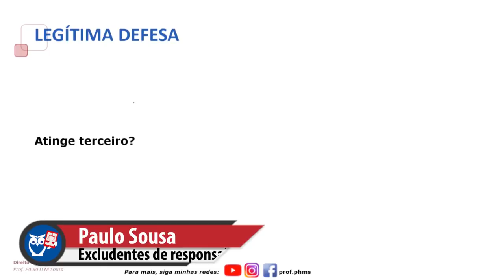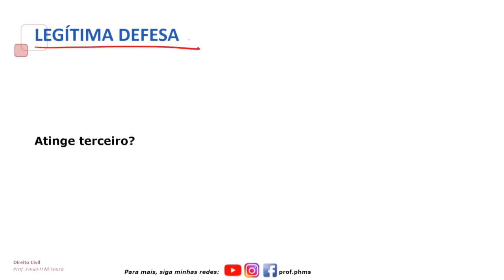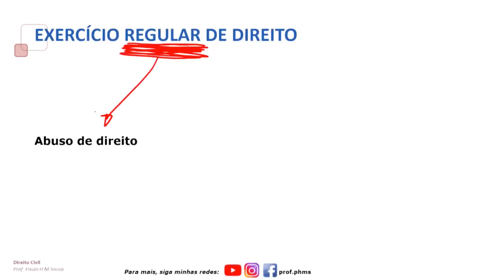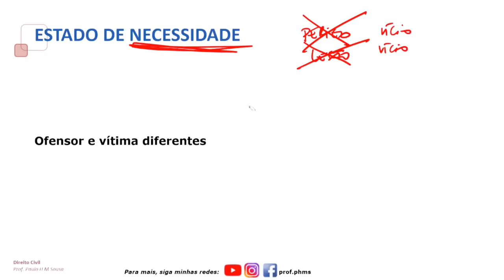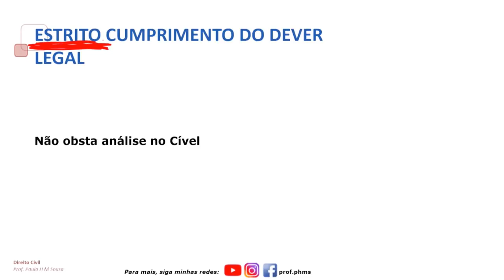100 Dicas Delegado da Policia Federal - Direito Civil | Dica 52